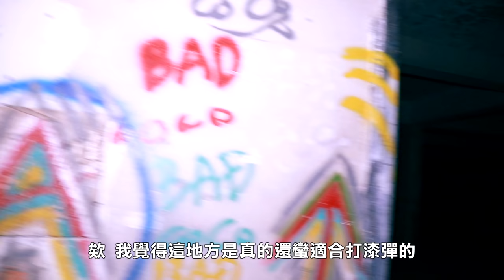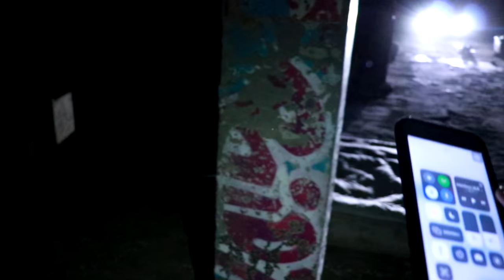【都市傳說】戰慄漆彈場！火光中的鬼臉！過程中傢俱出現意外倒塌！(王狗)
半夜進入漆彈場挑戰拍攝鬼臉！

《PUBG MOBILE：絕地求生M》與 《戰慄深隧 Metro》的連動合作，推出了全新的PVE刷裝地圖與新系統，更多的新敵人，更多的新設定，更多新玩法，全部都等你來【戰慄逃生模式】來挑戰！
同時響應即將到來的聖誕節，絕地求生M"冰霜節"同步開跑！進入活動頁面就抽iPhone12